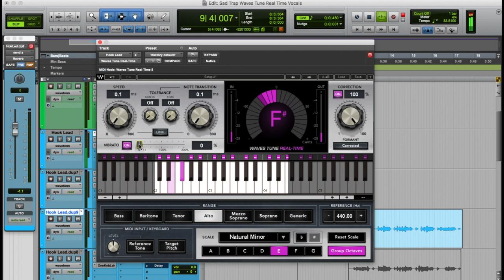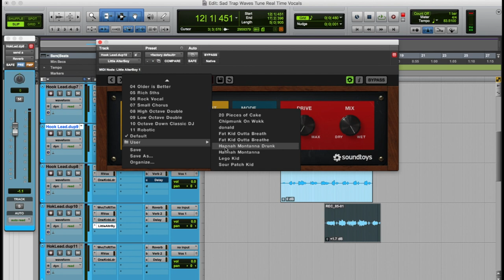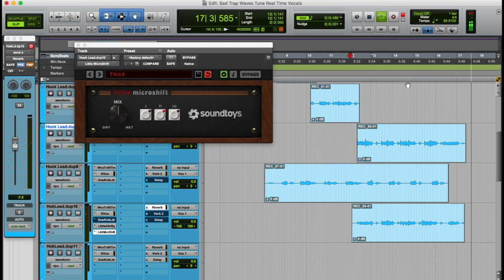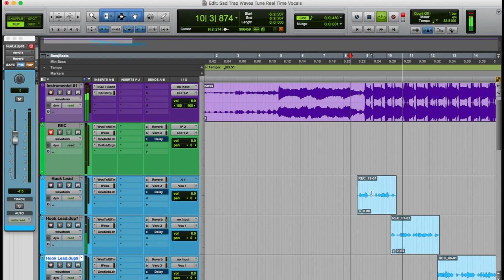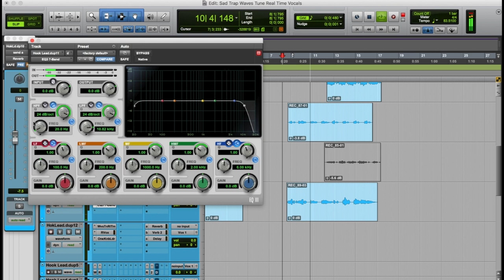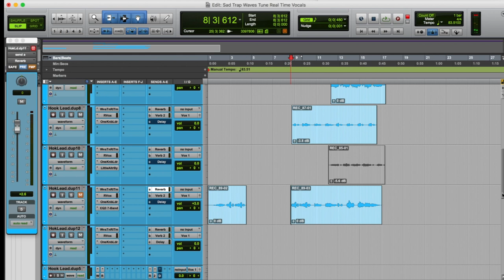SAD TRAP Type Song Using Waves Tune Real Time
SAD TRAP Type Song Using Waves Tune Real Time Part 1

snapchat ? - yellaboydb